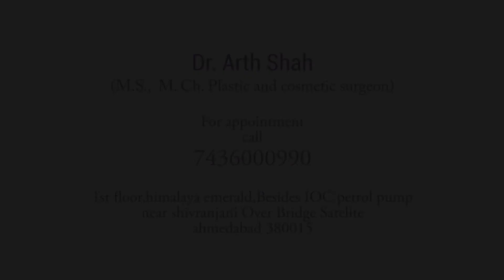Vagina Tightening Treatment in Ahmedabad,Gujarat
Recent years have seen the rise of vaginal plastic surgery such as labiaplasty, which changes the size or shape of the lips around the vulva, and vaginoplasty, which is designed to "tighten" the vagina. Vaginoplasty is done by removing the skin from inside the vagina and then suturing together the vaginal tissue.

While some people opt for vaginoplasties post-childbirth, Hutcherson says that surgery is really only needed after delivering if there a tear that goes through the muscles that support the vagina. "Childbirth is a natural process that’s been going on from the beginning of time," she points out. "It’s only recently that the surgical procedures have come up."

In the case of labiaplasty, which people usually have to reduce the size of their labia, choose the surgery because the length or size of their labia is causing them serious discomfort. Often, though, people have the surgery because they've been made to feel self-conscious about their perfectly healthy genitals.